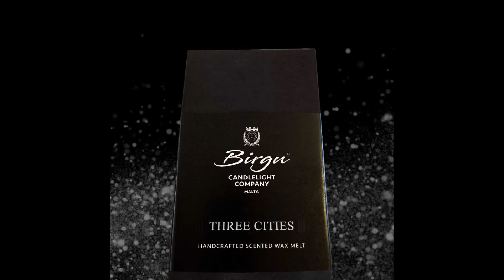Scented Candles by Birgu Candlelight Company, Birgu, Malta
Scented Candles by Birgu Candlelight Company, Malta

Birgu Candles are handcrafted scented candles, inspired by the sights and scents of the beautiful islands of Malta, a destination brimming with sun, sea and culture.

Our scented candles are hand poured and made in Malta. Natural wax along with divine fragrance notes that will transport you into a different space from the first burn. Our wax consists of rapeseed oil and coconut oil wax along with premium grade phthalate-free fragrance oils and a natural fibre waxed cotton wick, it is completely free from paraffin, palm, soy, beeswax and synthetic additives.

Our artisan products have been carefully designed and developed to light up your senses, creating a long-lasting and unmistakable aroma sure to compliment any setting.

Our studio shop - currently being renovated and opening Spring 2021 - can be found within the ancient walls of the Church of St. Lawrence, the first Collegiate Church of the Knights of St. John, dating back to the 16th Century.

Also known as Vittoriosa, Birgu is part of the area called The Three Cities comprising of Birgu, Isla and Bormla. All set behind huge defensive bastions, adjacent to the majestic Grand Harbour and Malta’s capital city Valletta.

Many events take place here each year, one of which is Birgu By Candlelight, a festival of light that illuminates the winding medieval streets with the gentle glow of thousands of candles...